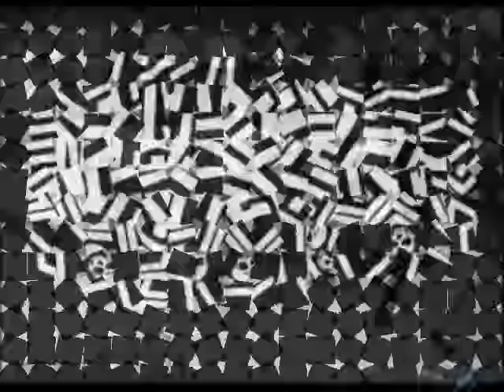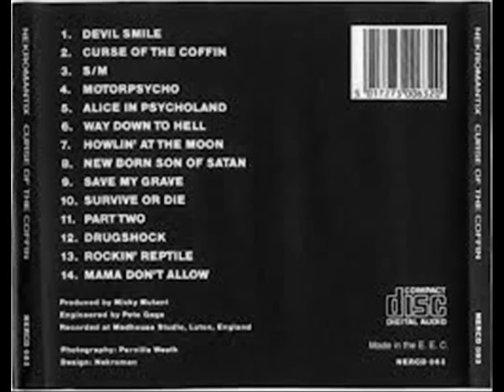Nekromantix - Devil smile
Danish psychobilly
GBAAQ9116305
(Sandorff/Gaarde) Nervous Publishing